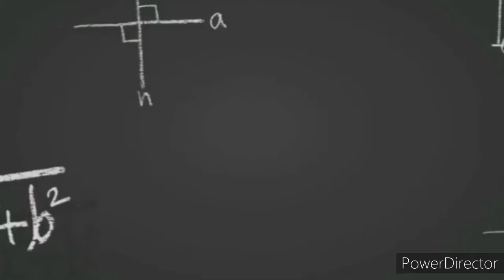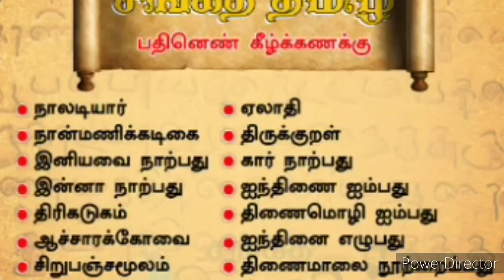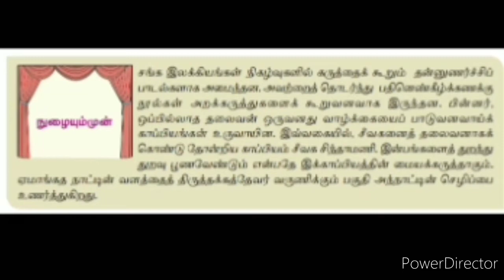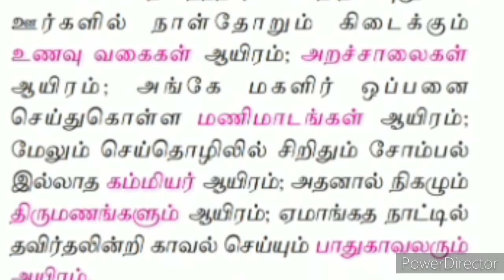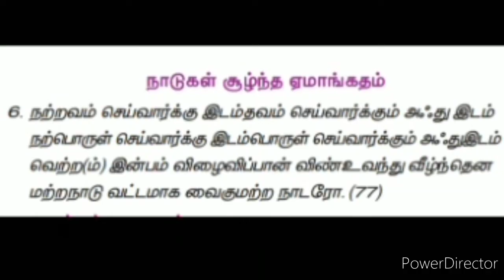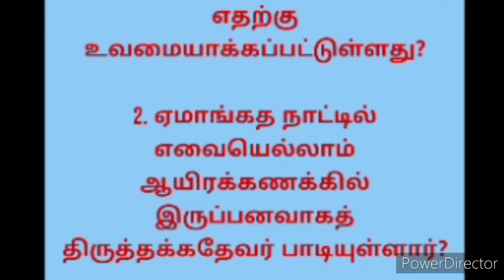9 ஆம் வகுப்பு தமிழ்/ இயல்-7/ செய்யுள்: சீவக சிந்தாமணி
9 ஆம் வகுப்பு தமிழ்/ இயல்-7/ செய்யுள்: சீவக சிந்தாமணி